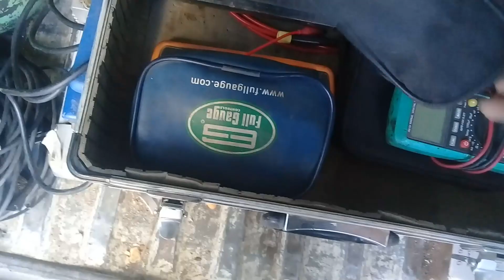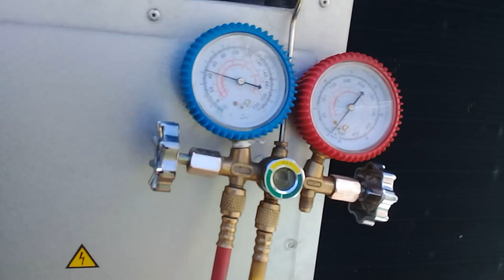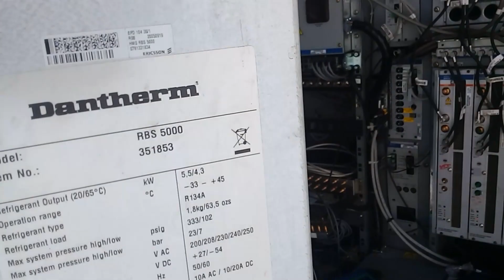Un día de trabajo con Héctor.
En el minuto 9:13 no son 40 grados si no 40 psi